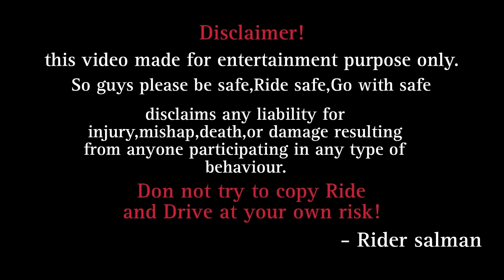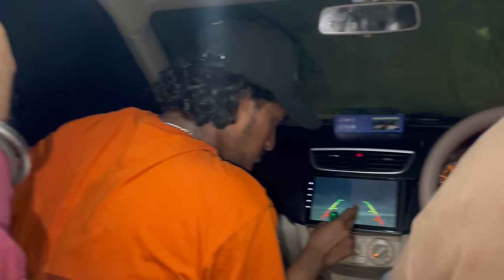డకాటి దొంగలు Attack చేసేరు👿||Egg తో కొట్టేరు🥚Miru Jagratha🥷🏻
￼ people awareness video